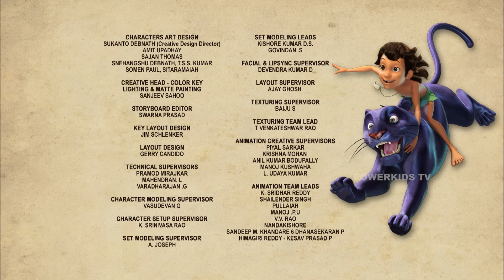जंगल बुक मेगा एपिसोड 107 | हिंदी कहानिया | मोगली के किस्से और कहानिया | मोगली कार्टून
इंसानो की दुनिया से अलग , जानवरो की दुनिया मैं आपका स्वागत है, JUNGLE BOOK मैं। मोगली की कहानिया तो हम बचपन से सुनते ही आ रहे है और उनके साथ साथ बलू, बघीरा, शेर खान. हम सभी को जानते है. पर हम लेकर आ रहे है JUNGLE BOOK की हिंदी कहानिया जो है रोमांच से भरी. जहा आपको दोस्ती, दुश्मनी दोनों देखने को मिलेगी और साथ साथ हसी के पर भी देखने को मिलेंगे. हमारी हिंदी कहानी पूरा परिवा साथ मिलकर देख सकती है|
तो आइये देखते है जंगल बुक की हिंदी कहानिया मोगली, बलू , शेर खान और बाकि के जंगल परिवार के साथ। यहाँ पर आपको हिंदी मेगा एपिसोड , हिंदी कहानी, JUNGLE BOOK  SEASON 1 , JUNGLE BOOK  SEASON 2  ,
JUNGLE BOOK  SEASON 3  , JUNGLE BOOK  SEASON 4  से नए कहानिया देखने को मिलेंगी।  देखिये mowgli wala cartoon जहा आपको देखेगा मोगली मोगली |